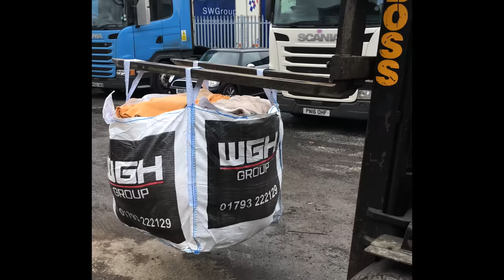Woda pitna w kamperze | Opinie youtuberów | innowacyjne rozwiązanie ❗️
Woda pitna w kamperze, to temat, który w ostatnim czasie spędzał nam sen z powiek.
Skąd ją brać, gdzie przechowywać w kamperze? Przecież woda z głównego zbiornika, nawet zatankowana z dobrego “źródła”, nie nadaje się bezpośredni do picia, bo w zbiorniku mogą pojawić się wszelkiego rodzaju bakterie. Nie chcieliśmy używać też wody butelkowanej, bo jej jakość też bywa wątpliwa. Do tego używanie takiej wody generuje tony plastiku.

Długo się nad tym zastanawialiśmy i szukaliśmy rozwiązania. Zapytaliśmy nawet innych podróżników, jak oni sobie radzą z wodą.

W końcu zdecydowaliśmy się na przenośny zbiornik LifeSaver® , wyposażony w filtr, który zapewnia najwyższą ochronę, usuwając 99,99% pierwotniaków, bakterii i WIRUSÓW. Natychmiast zamienia podejrzaną wodę z kranu, a nawet brudną wodę z rzek, jezior i kałuż w bezpieczną wodę pitną. Idealny nawet w sytuacjach awaryjnych. Wyprodukowany w Wielkiej Brytanii bez BPA i BPS
Ten pakiet zawiera wszystko do mikrobiologicznej filtracji wody plus usuwanie chloru, smaku i zapachu – z dodatkiem 5 filtrów z węglem aktywnym.  Zawiera również nasadkę prysznicową LifeSaver do mycia.